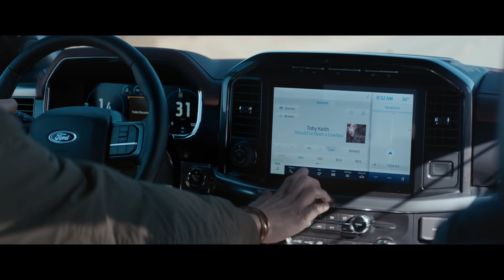2021 Ford F-150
California, the new generation of Ford F-150 is here. With a redesigned interior, over the air software updates, and best in class available towing. Right now get $2,500 on top of the value of your trade toward a 2021 Ford F-150 at your Southern California Ford Dealers.